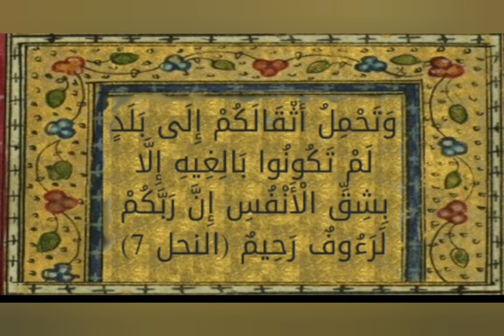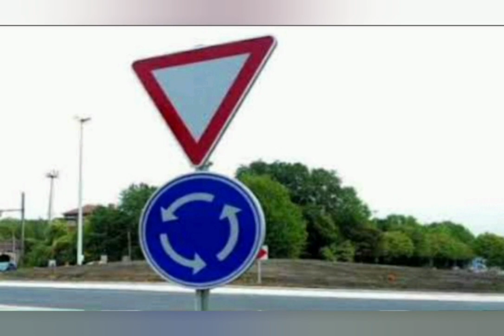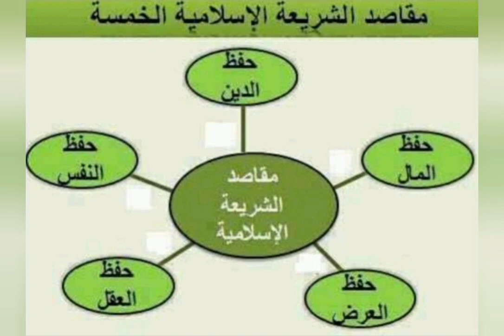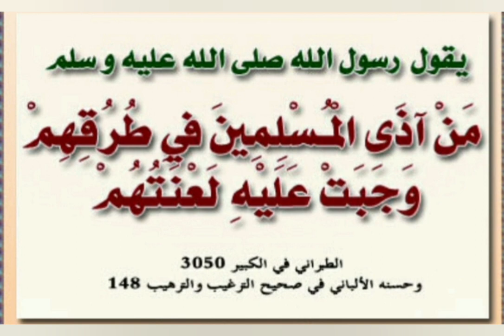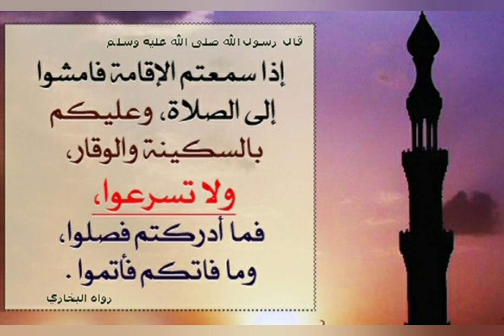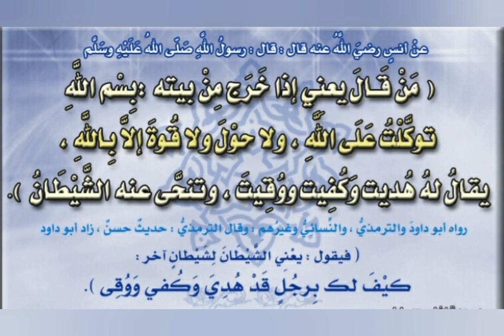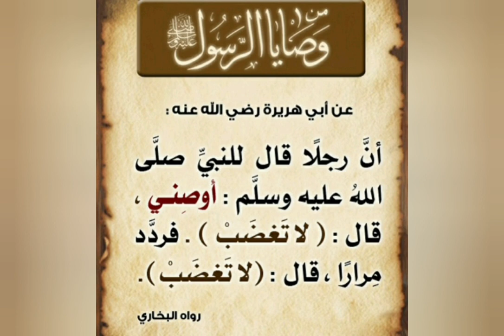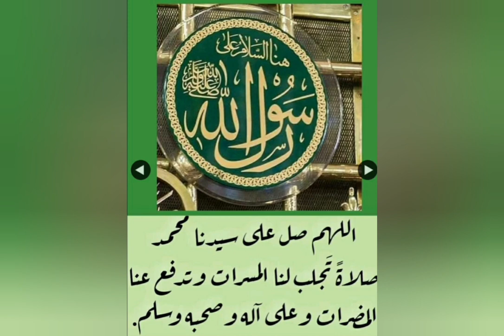حرب الطرق: أسبابها والوقاية منها